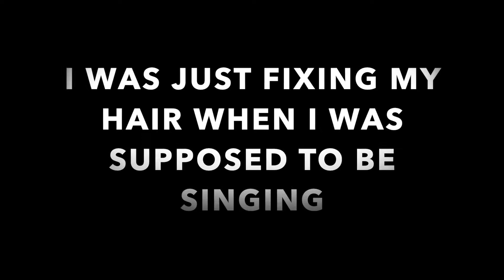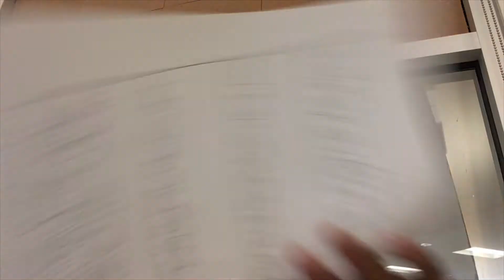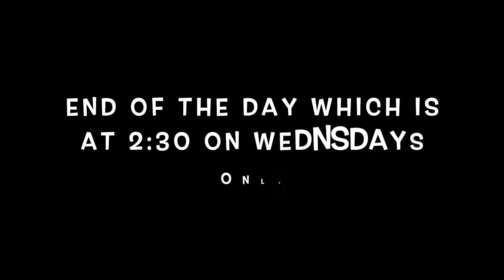A DAY IN THE LIFE OF: MIMI THE GOAT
Also help me reach my sub goal by January 28th 2021